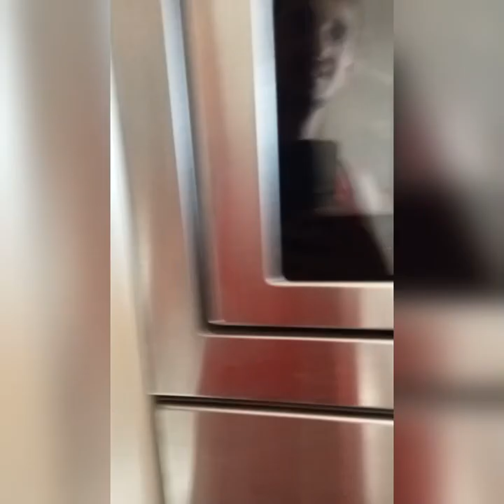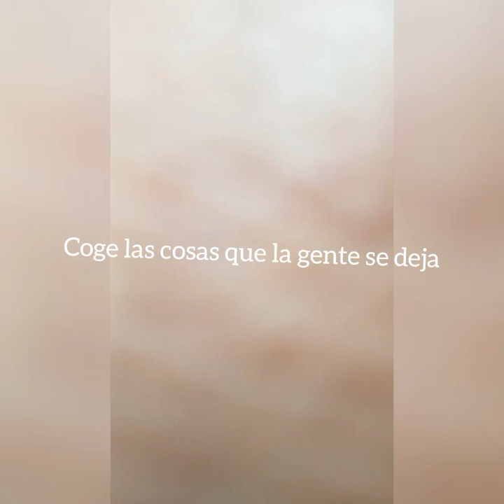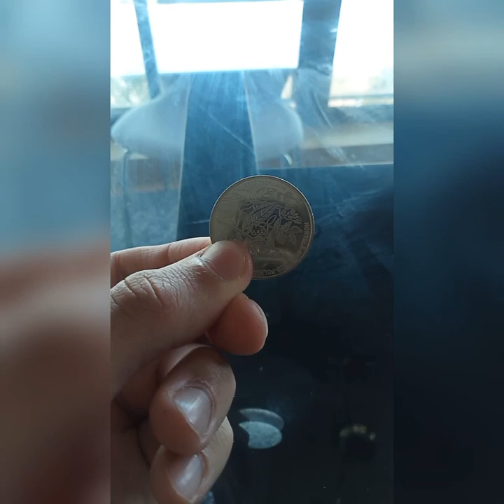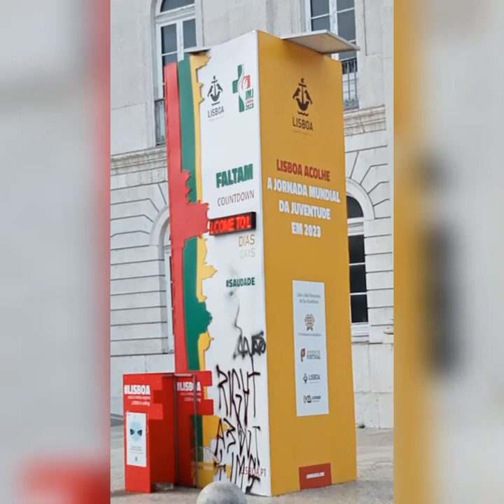UN DÍA INTERNACIONAL. LISBOA #3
Vamos por varios "países" recorriendo el mismo país.